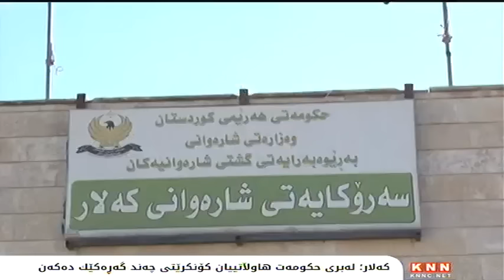كه‌لار؛ له‌بریی حكومه‌ت هاوڵاتییان كۆنكرێتی‌ چه‌ند گه‌ڕه‌كێك ده‌كه‌ن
دانیشتوانی‌ چه‌ند گه‌ڕه‌كێكی‌ كه‌لار له‌ بری حكومه‌ت پڕۆژه‌ خزمه‌تگوزارییه‌كان بۆ خۆیان دابین ده‌كه‌ن و كۆڵانه‌كان كۆنكرێت ده‌كه‌ن, سه‌رۆكی‌ شاره‌وانیی‌ كه‌لاریش ئاماژه‌ به‌وه‌ ده‌كات، به‌هۆی‌ قه‌یرانی‌ داراییه‌وه‌ ناتوانن ئه‌و پڕۆژانه‌ جێبه‌جێ بكه‌ن و ته‌نها به‌ دابینكردنی‌ ئامێره‌كان ده‌توانن هاوكاریی‌ هاوڵاتییان بكه‌ن.